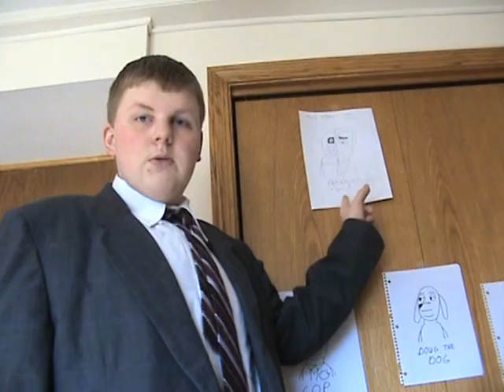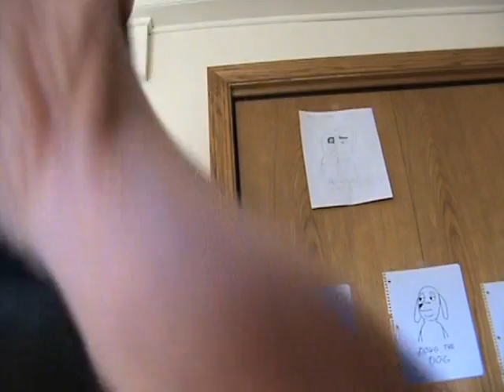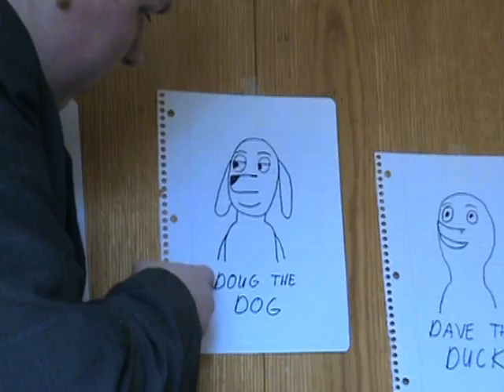Adam Luchies talks about new show Village Fools Part 1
Adam Luchies tells about a new upcoming comedy series from Barfing Dog Productions.